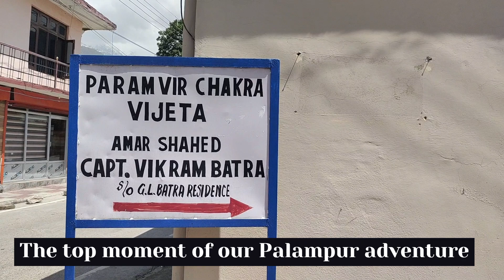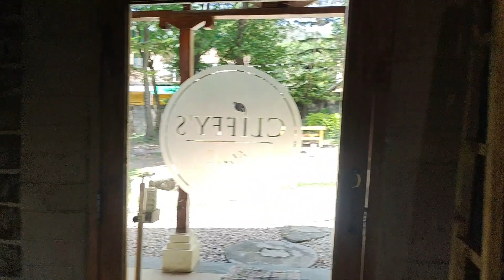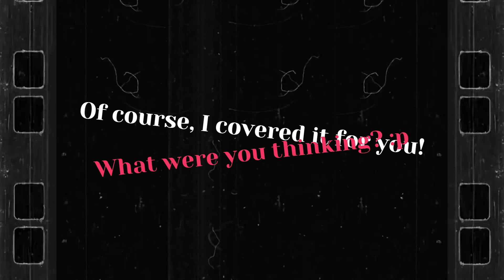The Best of Palampur: Stunning Cafes, Shershaah Bridge, & Beyond | Himachal Pradesh Vlog | Part III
Welcome to the ultimate Himachal Pradesh Vlog, Part III! Are you ready to witness the awe-inspiring beauty of Palampur? ✨

Get ready to have your mind blown! ❤️

(Before you dive in, make sure you've peeped Part I and Part II!)

We're about to embark on an unforgettable adventure! Our journey begins by crossing the iconic Shershaah Bridge, followed by a visit to the Vikram Batra Bhavan - the highlight of our trip. But wait, there's more! Get ready to indulge in some mouth-watering food and drinks at the two best cafes in town - Cliffy's Cafe & The Terrace Cafe, both offering breathtaking views of the Dhauladhar ranges. And if you thought that was exciting, get ready to be amazed at the incredible revolving restaurant, Cloud 7, where you can enjoy a meal while the world spins around you! ❤️

But that's not all. We've discovered an amazing cafe at Bir Billing that'll soothe your soul after our super-exciting Paragliding adventure. And finally, we'll take you on an emotional ride as we bid farewell to Dharamshala. This Vlog isn't just a journey, it's an experience that'll leave you in awe. So, join us and let's explore Palampur together - it's going to be an adventure of a lifetime! ✨

Join me, Queen Bee, on my journey of exploring the world one coffee ☕️, adventure 🌍, and love ❤️ story at a time. Let's spread good vibes, positivity, and woke-ness together! 🐝✨